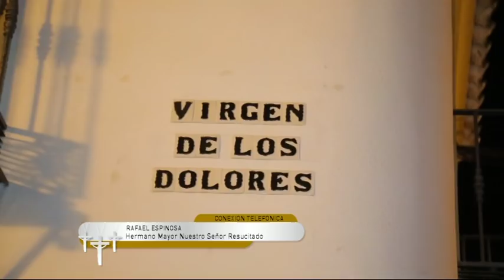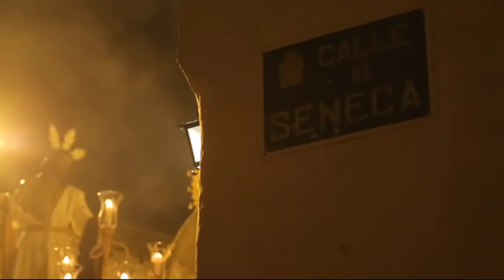Semana Santa Cañete Sábado Santo 2018